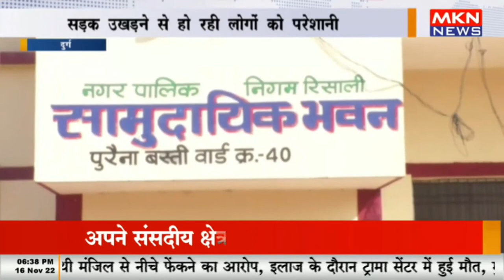दुर्ग - पुरैना में तीन सड़क चढ़ी भ्रष्ट्राचार की भेट , सड़क उखड़ने से हो रही लोगों को परेशानी, दुर्ग